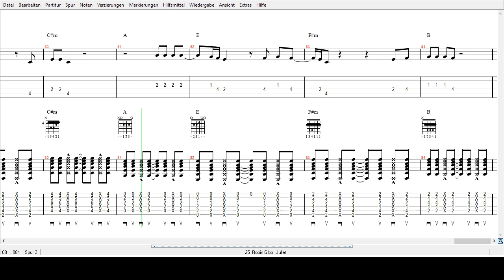Robin Gibb - Juliet - Tabs